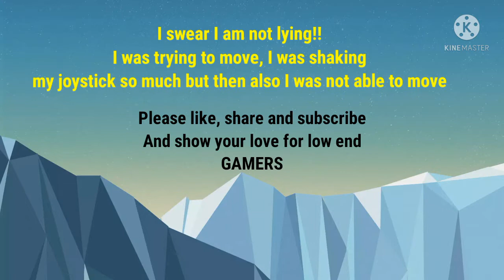NO ONE CAN UNDERSTAND MY PAIN EXCEPT LOW END PLAYERS || BGMI